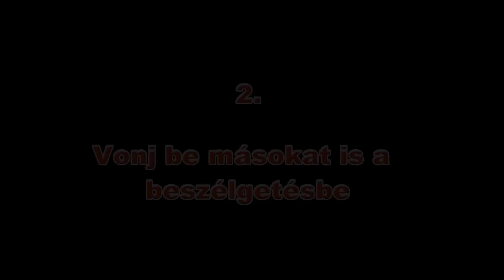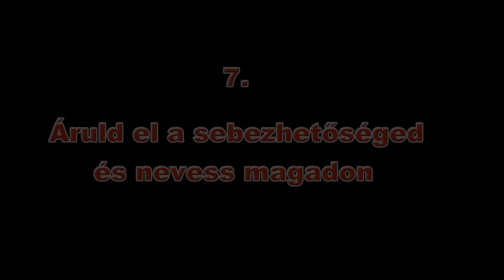Hogyan kedveltesd meg magad másokkal